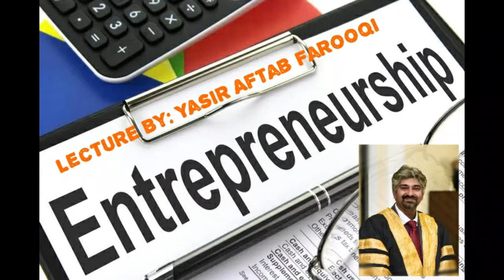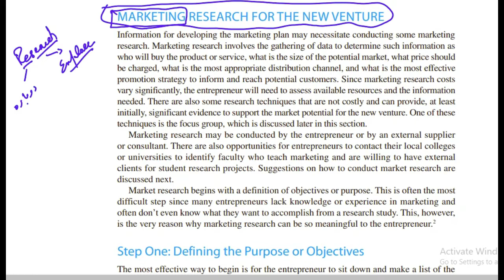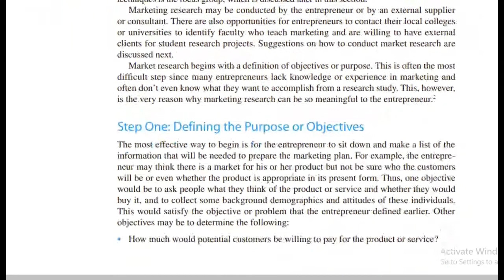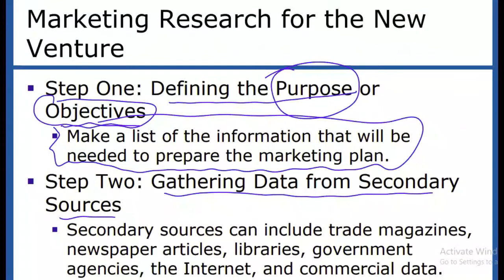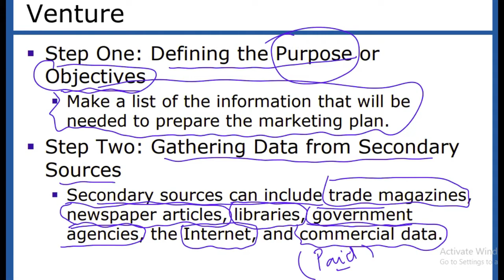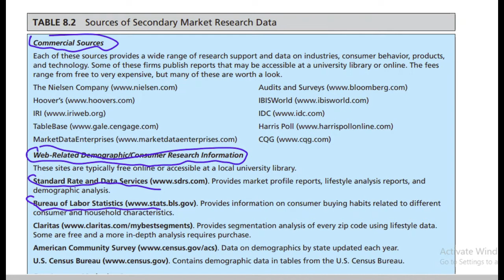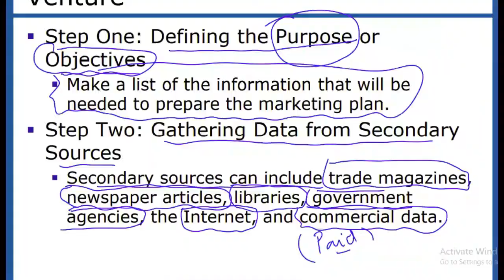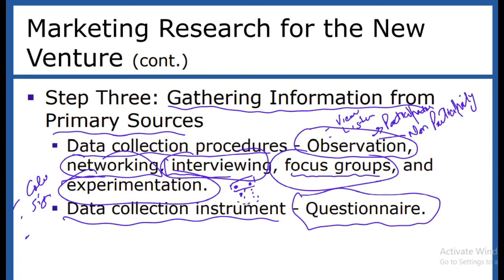Entrepreneurship Lec 2 Ch 8 Marketing Research Part 2 Urdu/ Hindi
This video lecture is part of a series of lectures on the subject "Entrepreneurship" by Robert D. Hisrich. This video lecture is Part 2 of chapter 8 "THE MARKETING PLAN". The detail about the explanation of Entrepreneurs' different possible options for developing a business is discussed in this lecture.

We the management of  "Creative Business & academic Solutions" would really appreciate it if you can give your feedback in the comments on our videos, also please suggest in the comments on which subject or topic we should develop new Videos?

Lecture By: Dr. Yasir Aftab Farooqi